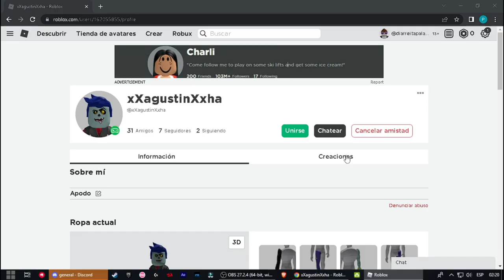😱 Nos adentramos en los BackRooms.....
Si papus, como ven en el títulos hoy juntos a tincho y agus nos metimos a jugar un poco de backrooms en ¡roblox!